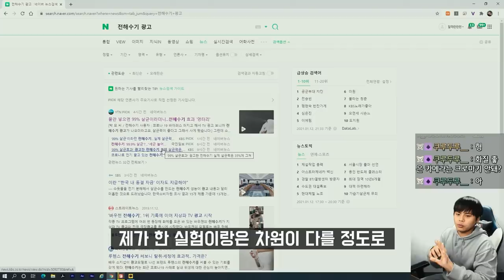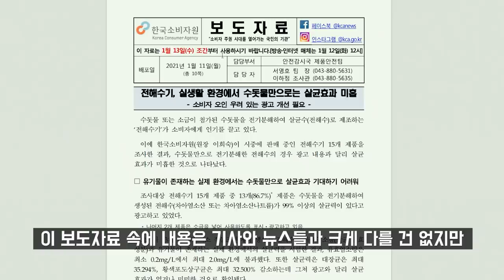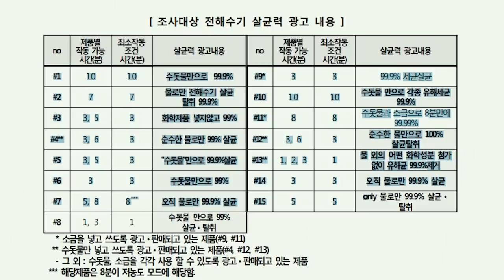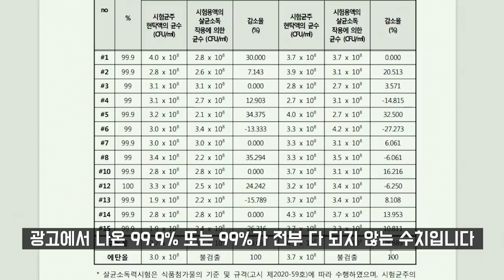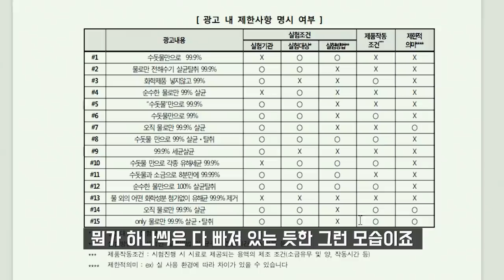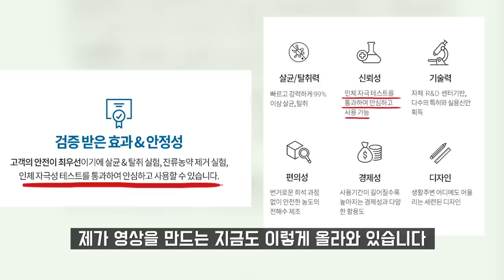전해수기에 대한 뉴스가 나왔습니다. 사건 이후 재실험을 하지 못했던 이유.